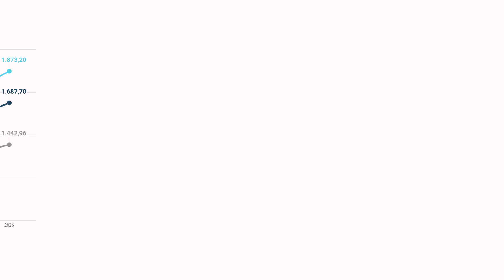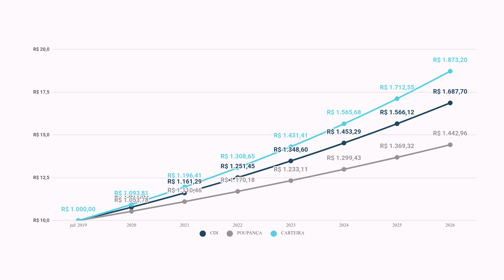Amigos não deixam amigos investirem na poupança!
Em comemoração ao dia do amigo, a Aline Costa contou algumas dicas para que você ajude seus amigos a SAÍREM da poupança!

Quer saber quais foram? Assista o vídeo completo!

Aqui no Mais Retorno não deixamos amigos investirem na poupança!

Fornecemos conteúdos exclusivos e dicas para que cada vez mais pessoas conheçam sobre o mercado financeiro e tornem-se grandes investidores.

E você já ajudou seu @amigo a sair da poupança também? Conta aqui nos comentários!

Aproveite e acesse o nosso Glossário para entender um pouco mais sobre cada termo citado:

Bons investimentos!